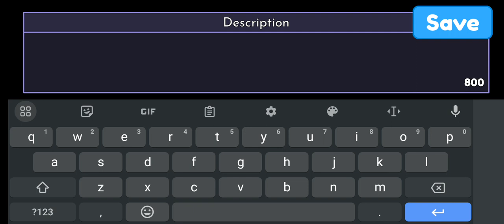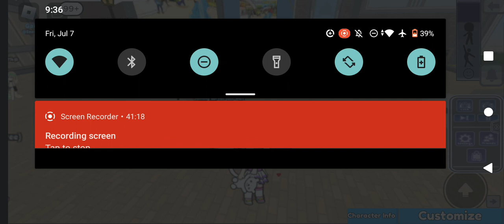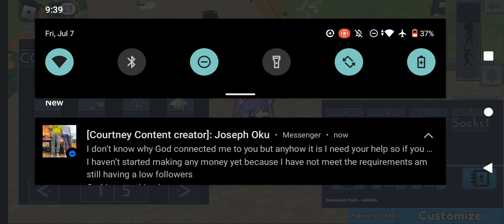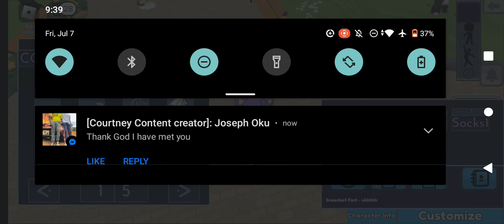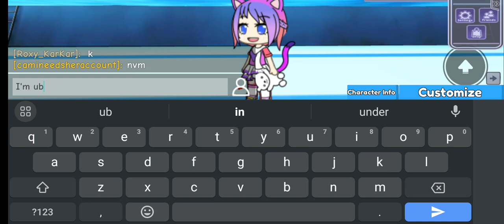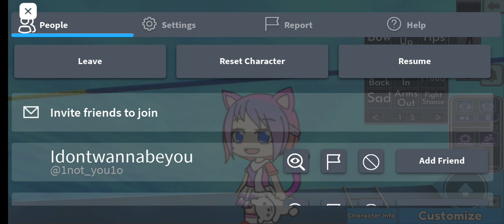Playing gacha online on Roblox cool